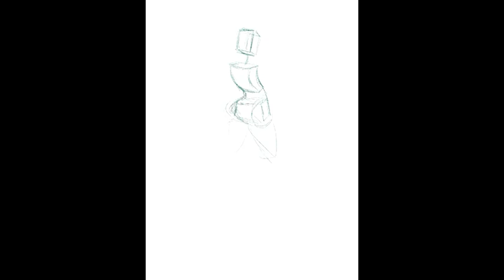A.B.A. Guilty Gear Speedpaint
Some fan art I did recently of A.B.A from Guilty Gear! Enjoy!!